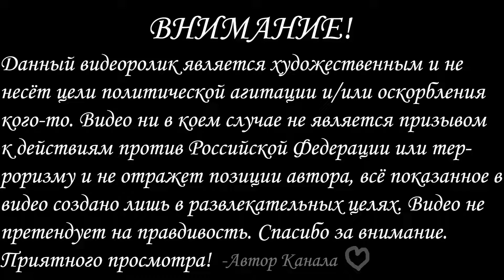Альтернативный распад России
Это видео-клон

ВНИМАНИЕ! Всё показанное в видеоролике это лишь фантазия автора и художество, видео не предназначено для оскорбления кого-либо и не призывает к неким действиями.